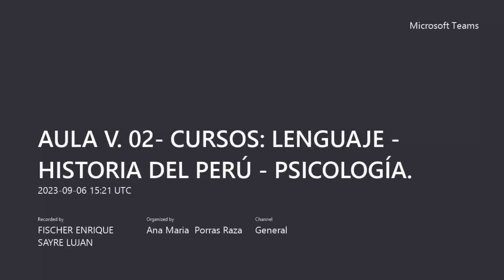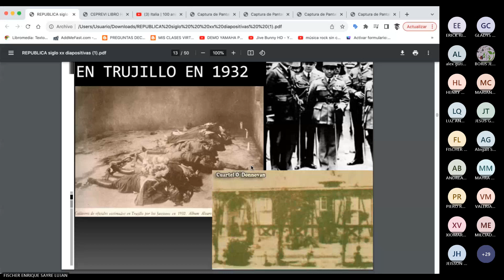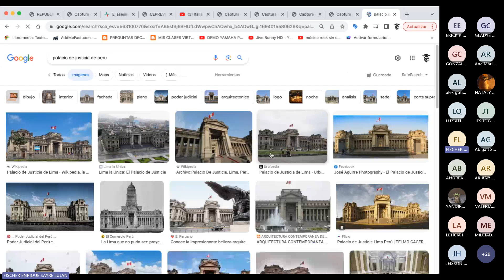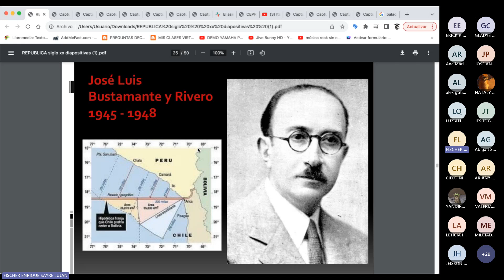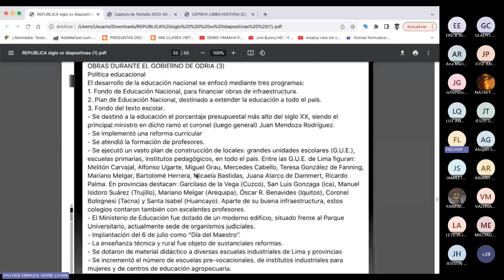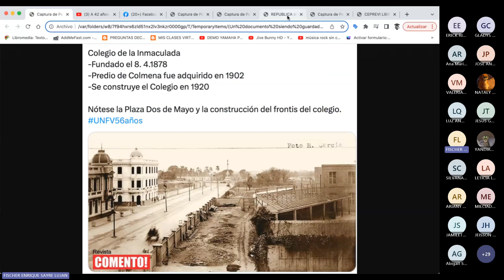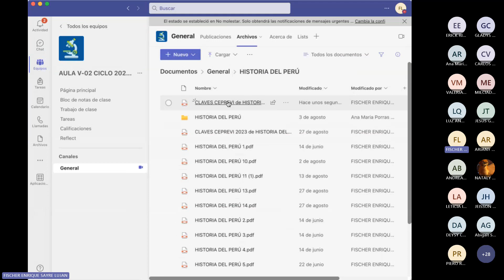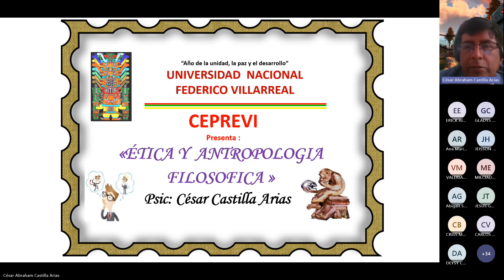CEPREVI ( CICLO 2023 -A ) / HISTORIA DEL PERÚ - SEMANA 15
* TEMA : TERCER MILITARISMO

** Aquí debajo les dejo el material de este ciclo 2023 - A **